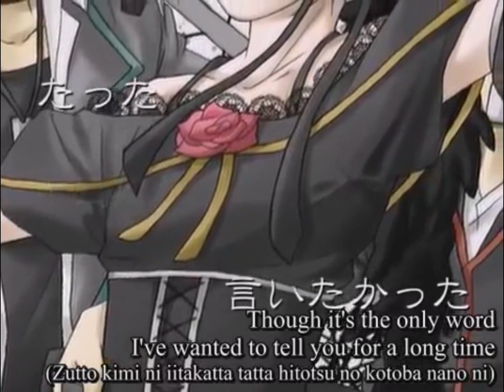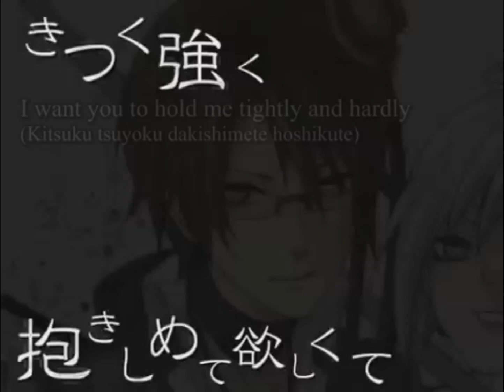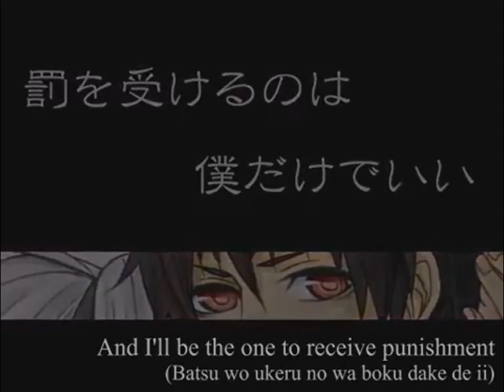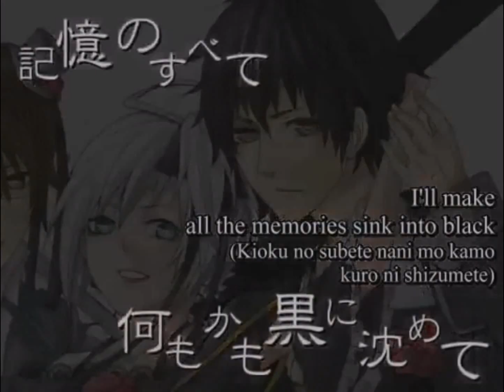【VY2v3, Kiyoteru V4, Piko V2】Imitation Black【VOCALOID】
Original by Gakupo Kamui, KAITO and Kagamine Len
VSQx by Kanon746
pls ignore ive done two covers of this in a row kthx

but in all srs I was trailing through my old favourites today and came across this old beauty and I really?? wanted?? to make it with their new voicebanks?? ignoring the fact that it's still piko's v2 but you get the point

pls enjoy love u xoxo